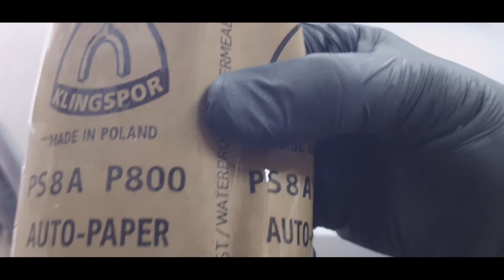Poliranje prednjih svjetala/Polishing headlights#headlamps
U videu sam Vam pokušao objasniti i prikazati kako možete sami ispolirati prednja svijetla od plastike na Vašem vozilu

In the video, I tried to explain and show you how you can polish the plastic headlights on your vehicle yourself